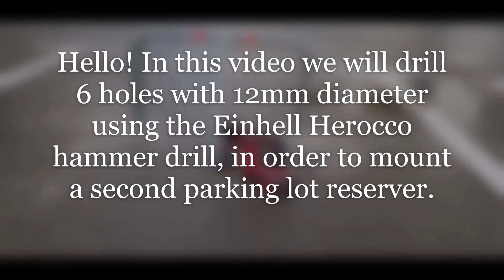HARD TEST EINHELL HEROCCO BRUSHLESS 18v PXC CORDLESS ROTARY HAMMER on reinforced concrete-part 2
In this video we will test the Einhell Herocco 18v brushless cordless rotary hammer on reinforced concrete. We will drill 12mm holes in order to mount a parking lot lock metal rod. This is part 2. We drill the holes progressively, starting with 8mm diameter drill bit then 10 and 12. We used a 18v 3 Ah battery.